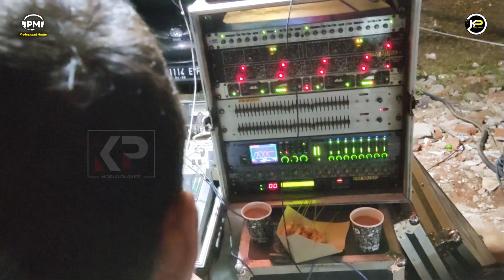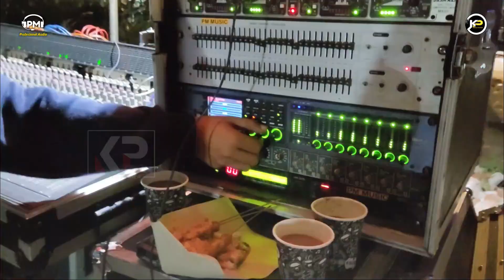CEK SOUND TERBARU CLARITY WILASA MUSIC - KY PLOMPONG - PM AUDIO LIVE PULONG 2022